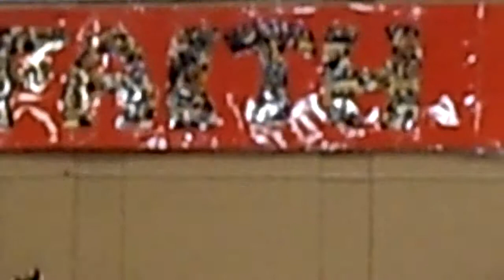Hold Us Together - by Matt Maher (cover song by the WCFF Band)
Words and music by Matt Maher and Steve Wilson